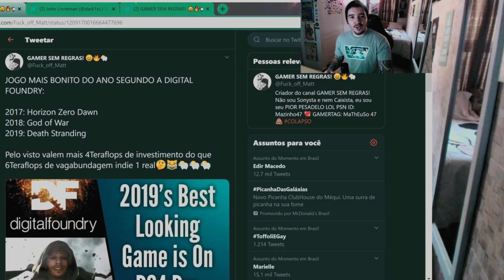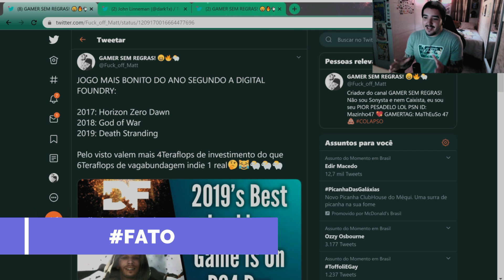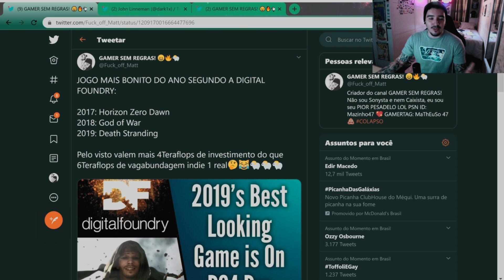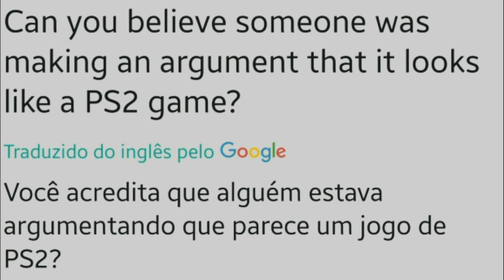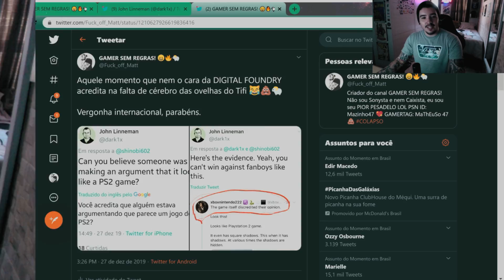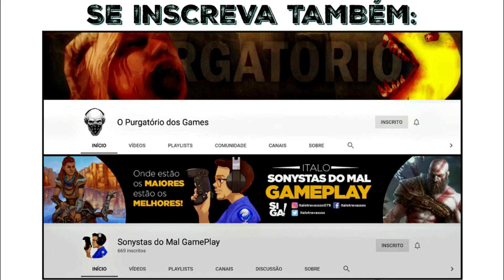Caixista MIL GRAU é humilhado pela própria DIGITAL FOUNDRY! Virou piada internacional!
Eles não cansam de passar vergonha...

► PSN ID: Mazinho47
► Gamertag: MaThEuSo 47